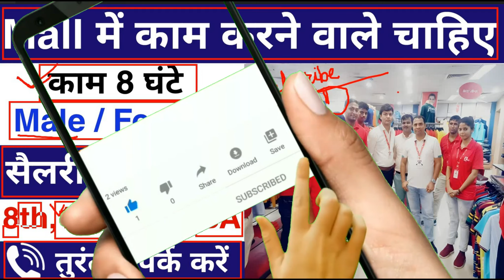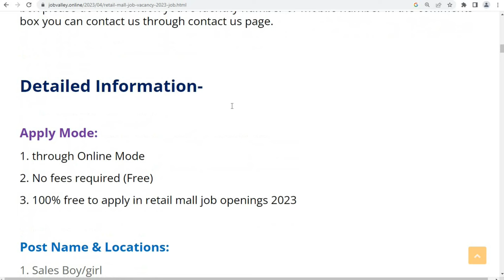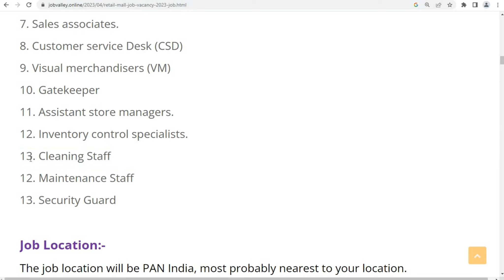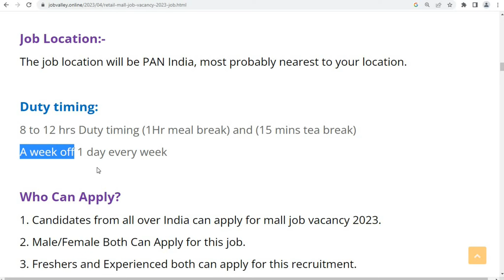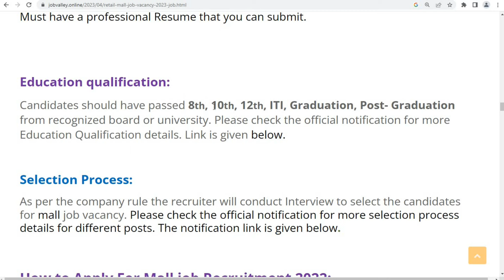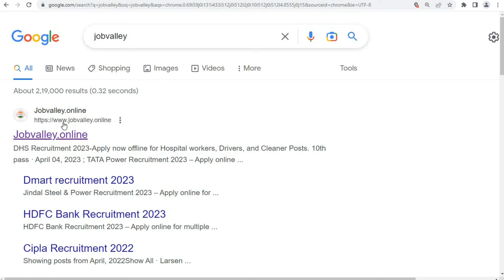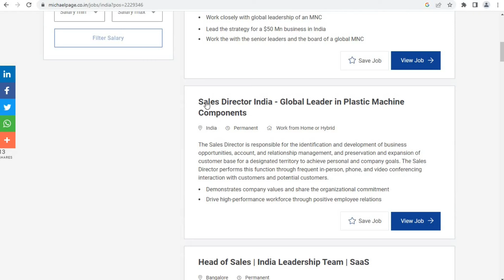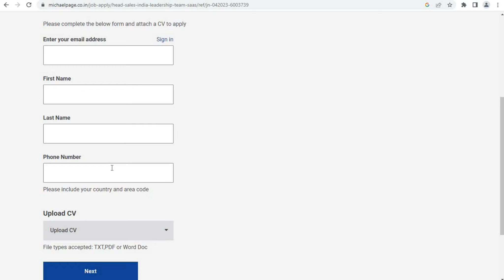Mall में निकली भर्ती || mall job vacancy 2023 || private job vacancy 2023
lulu mall job vacancy interview 2023
lulu mall job vacancy
trivandrum lulu mall job vacancy
lulu mall job vacancy interview
shopping mall jobs for female near me
shopping mall job
lulu mall job vacancy 2023
shopping mall job for female
shopping mall job 8th pass
mall and showroom job in varanasi
mall and showroom job in lucknow
mall me job kaise paye
mall and showroom job in varanasi for female
mall jobs
mall jobs near me
mall jobs hiring
mall jobs in delhi

Regards
Job valley